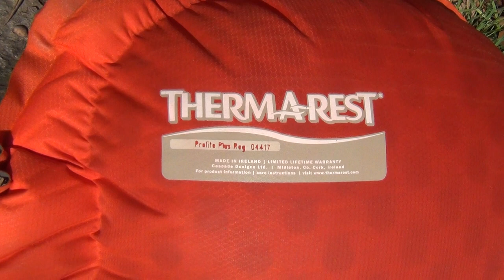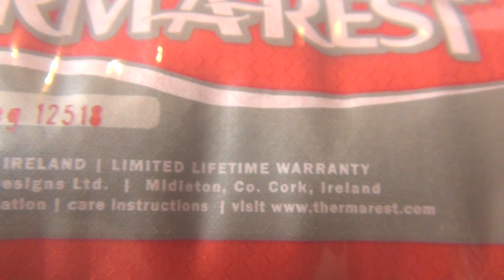Thermarest Bad Quality Isolation Mattress with a good Irish Life Time Guarantee though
THE IRISH KEPT THEIR WORD; that's more than one can say about the Swiss Nazi gangsters and their Templar banksters.